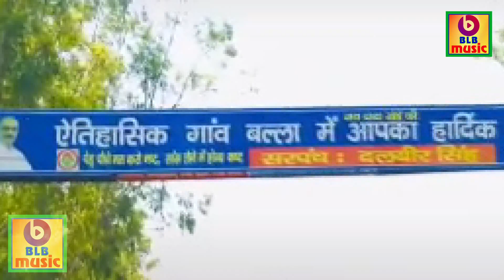HARYANVI MOTIVATION SONG || हरियाणवी चेतावनी भजन || आस्था आर्य& ग्रुप BLB Music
BLB Music Presents A Motivational Haryanvi Song . (HAR KA BULAVA )  .

SONG:- Har ka BULAVA..

SINGER :- Astha aarya ..

LYRICS & PRO. :-  Bittu laal Ballah.

CAMERA :- Pardeep maan.

EDITOR :- Parmod Saini.

POSTER & DESIGNER :- Param digital studio .

SPL THANKS :- Md school Ballah

DHOLAK MASTER :- Monu Kanota .

KEYBOARD 🎹 :-  S.P. Ballah.